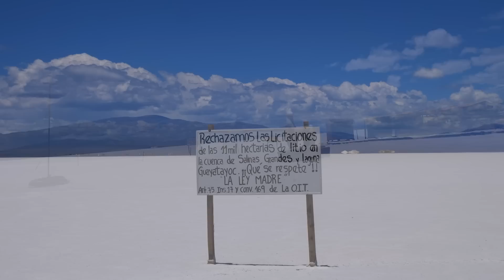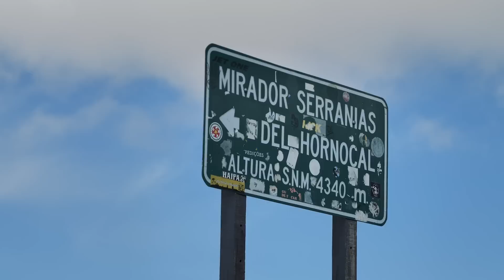Lo mejor de JUJUY?! Humahuaca, Purmamarca y Salinas grandes. Van life a más de 4000m de altura😳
LOS LUGARES MÁS IMPRESIONANTES DE JUJUY!!
Después de cruzar la llanura del norte argentino con más de 40 grados, llegámos a la provincia de Jujuy y a la impresionante  cordillera Andina. Montañas multicolor y pueblos en el desierto donde el tiempo parece no haber pasado. Nos maravillamos con vistas panorámicas de (literalmente) quitar el aliento.
Acompáñanos en una aventura más de nuestro gran viaje!!!

O usando el código "OTRASFORMASDEVIDA" 🤗

♦️ Sigue: Otras Formas de Vida ♦️

Si quieres ayudarnos con este proyecto, puedes hacerlo siguiéndonos en las redes sociales, dejando un comentario y dándole al 👍(todo ello es gratis y nos ayuda muchísimo a llegar a más gente!)

Si quieres ayudarnos aún más, puedes hacerlo a través de este link ♥️

GRACIAS POR FORMAR PARTE DE LA COMUNIDAD OTRAS FORMAS DE VIDA🌱

🚐 Nuestra furgo
Mercedes Sprinter 314 del 2017
L3H2  2.1

Toda la música de este vídeo está libre de Copyright y pertenece a la plataforma Artlist.